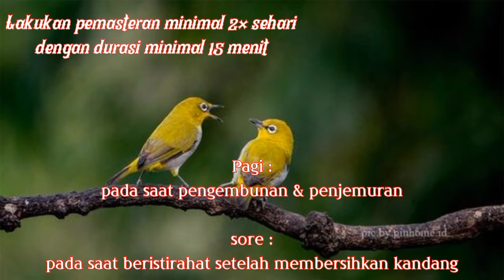Masteran pleci nembak materi witwit dengan waktu singkat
Masteran pleci witwit
Masteran pleci nembak materi
Tembakan materi
Pleci tembakan mewah
Pleci belajar nembak